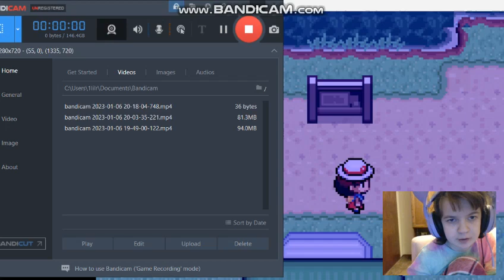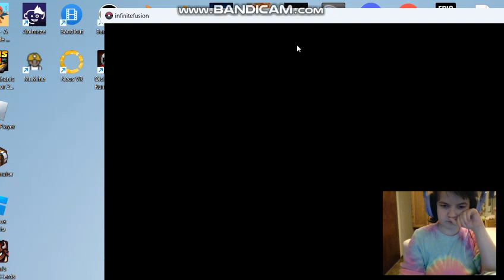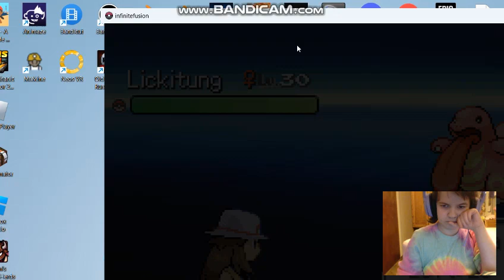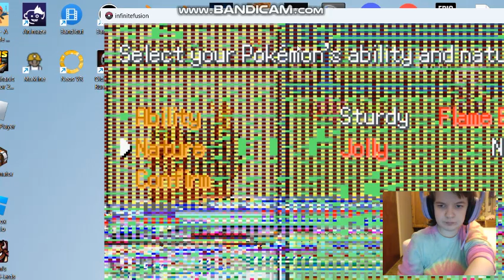Pokemon Infinite Fusion Randomizer: Part 51